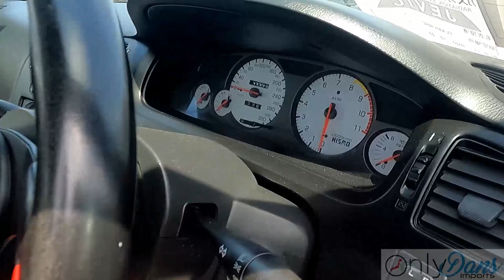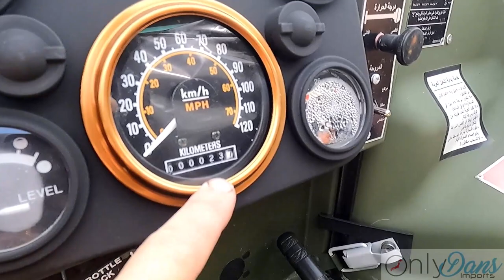I picked up 2 RHD JDM import vehicles from Port!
Another adventure of picking of 2 JDM imported RHD vehicles from the local port in Jacksonville.